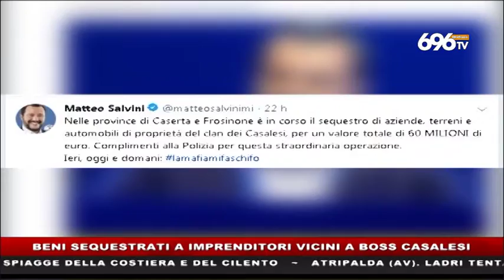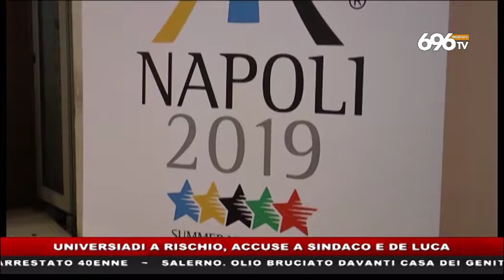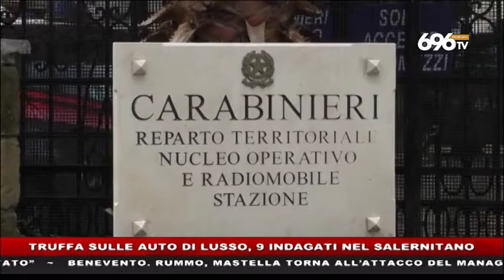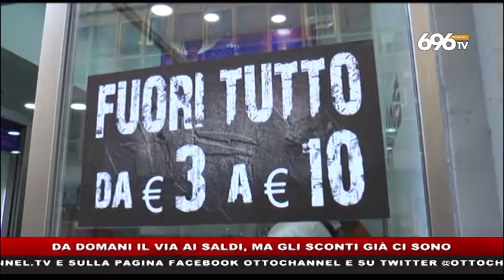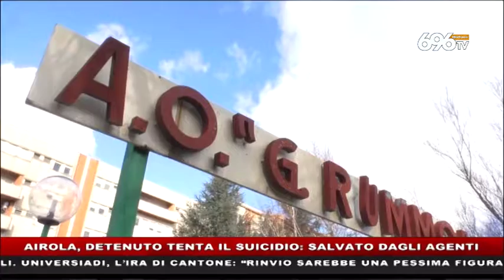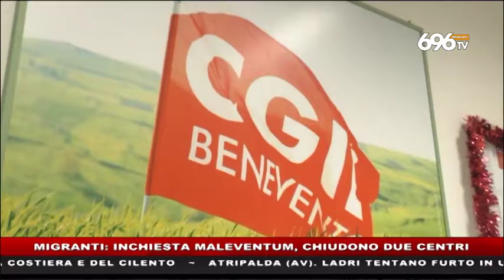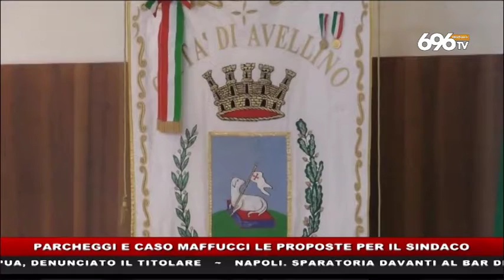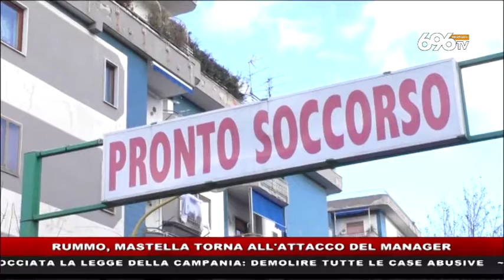TG NEWS 20180706 1945